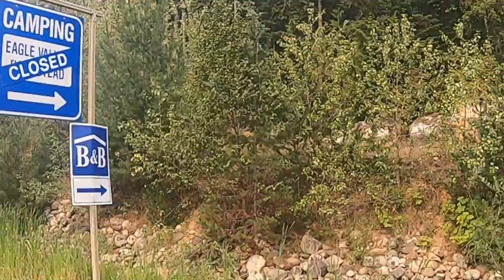bike trip across canada in the saddle 6 david thompson marfred art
showing how beautiful canada is check out the British Columbia dear